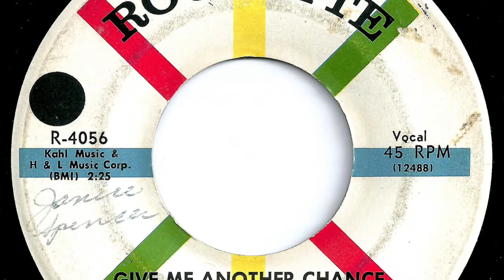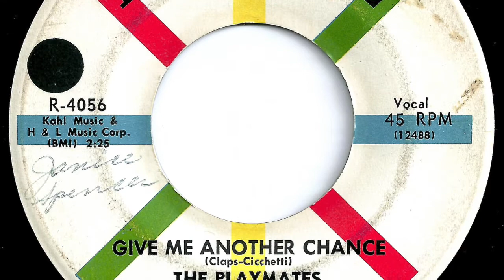Playmates - "Give Me Another Chance"